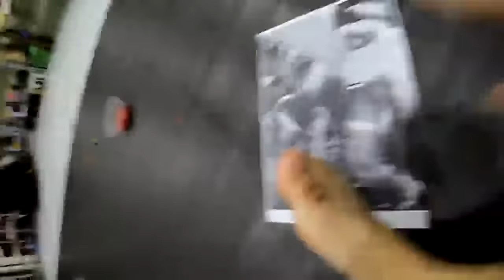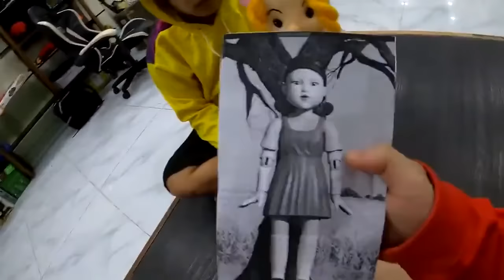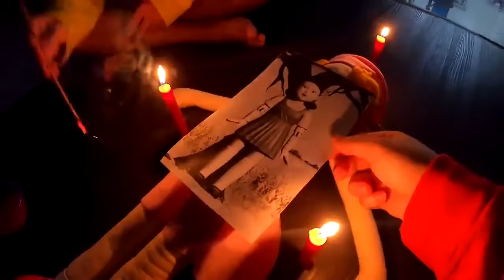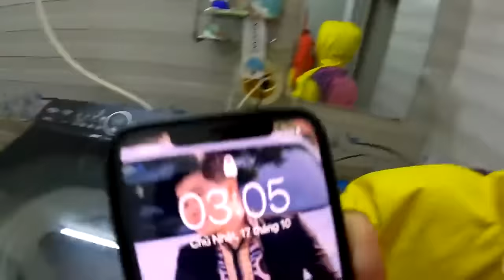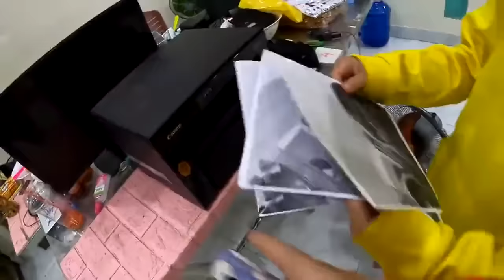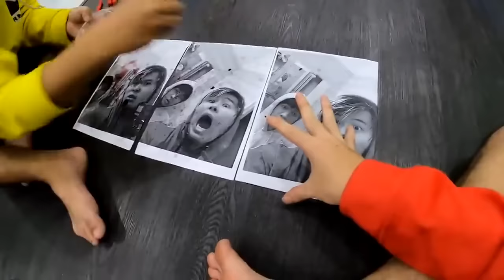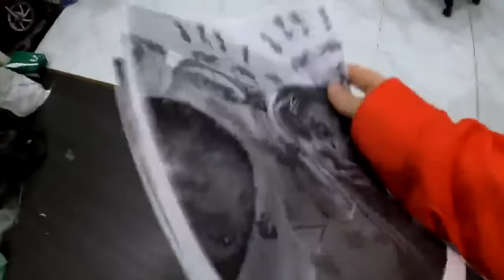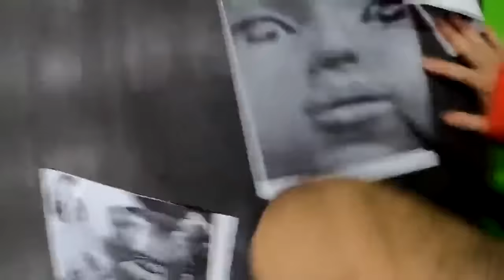Chụp Hình BÚP BÊ SQUID GAME 3 Giờ Sáng Và Cái Kết - Bảo Ren